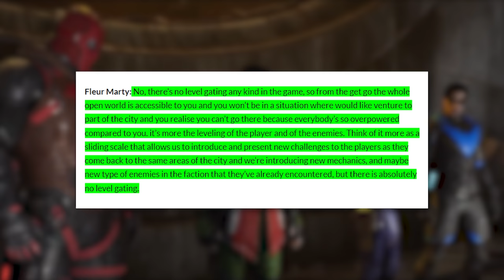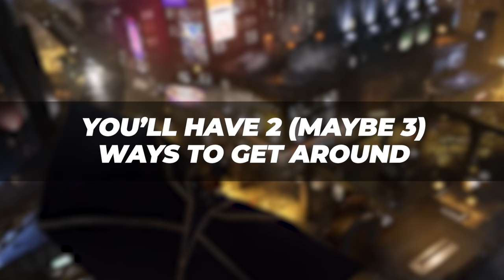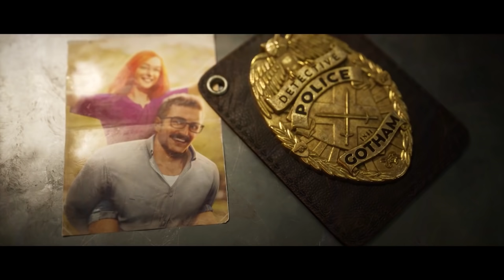Gotham Knights Gameplay - HUGE Preview - 18 COOL DETAILS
Join me as I look at 18 details about Gotham Knights gameplay that haven't been covered in the official previews. If you're curious about anything related to Gotham Knights, from the Gotham Knights combat to the heroes to the RPG mechanics, I hope you'll kick back and enjoy the video.

0:00 Intro
0:59 5 boroughs to explore
2:02 The entire map is open from the start
3:40 This Gotham will be more populated
4:59 All 4 heroes level up the same
6:01 Co-op won't affect single player
7:12 Co-op partners can play the same hero
8:17 3 gear types
9:19 Customizable suits
10:05 Customizable HUD
10:48 Crafting system
11:42 Specialized skill trees
13:19 The GCPD
14:19 Same story for each hero
15:16 3 methods of traversal
16:41 Not a live service game
17:26 AIs won't follow solo players
18:05 The Belfry is the new Batcave
19:04 There may be post launch heroes
19:50 Outro

GOTHAM KNIGHTS GAMEPLAY - MASSIVE PREVIEW - 17 HUGE DETAILS
Gotham Knights is no doubt one the most anticipated games of 2022. But we don’t know much about the game. Or, do we? I examined tons of interviews, articles, and reports and I found plenty of information about the world you’ll explore, the RPG mechanics, the co-op and more. Now, in this preview, focus on gameplay rather than story. Plus I try to share details that come directly from the developers, and that weren’t obvious from watching the official DC trailers and gameplay overview. So without further adieu, I hope you’ll join me as I look at 19 cool details about Gotham Knights.

The City Will Be Split Into 5 boroughs
One detail I’m surprised WB Montreal hasn’t talked about more is that their version of Gotham City will be split into five boroughs. Unfortunately, we don’t know much beyond that. Which boroughs will they be? How big are they? Will each one feature a separate supervillain? What we do know, based on a post in the PlayStation Blog is that these boroughs will be home to multiple criminal factions, and that they’re inspired not from the Gotham seen in the Arkham games, but from versions of Gotham seen in various comics, TV shows, and movies. And based on a quote in the same post from Gotham Knights Creative Director Patrick Redding, players can expect to discover “places and locations that are iconic, that have history.” Basically, it sounds like Bat fans will feel right at home exploring Gotham Knights, even if they won’t be doing it as The Dark Knight.

The map will be fully explorable from the start
Rather than force players into one area of the map early on, Gotham Knights will let you explore any of it’s 5 boroughs from the start of the game. That is to say, according to the developers, there will be no level gating. Instead, enemy and boss levels will keep pace with yours. As they do, they’ll gain new abilities and present new challenges, but they’ll never be so overleveled as to limit your exploration. Here’s what Gotham Knights executive producer Fleur Marty had to say on the topic. “There’s no level gating of any kind in the game, so from the get-go the whole open world is accessible to you and you won’t be in a situation where you would like, venture to part of the city and you realize you can’t go there because everybody’s so overpowered compared to you. It’s more the leveling of the player and of the enemies. Think of it more as a sliding scale that allows us to introduce and present new challenges to the players as they come back to the same areas of the city, and we’re introducing new mechanics, and maybe new types of enemies in the faction that they’ve already encountered, but there is absolutely no level gating.” It’s also worth noting that, in the gameplay showcase, it was also confirmed that even bosses will level up as you do, and that fighting a boss at, say, level 5 will be much different than fighting a boss at level 15. It even sounds like they might gain entirely different attacks as they level up. Pretty cool.

Gotham will be more populated than in the Arkham games
If you look back at the Arkham games, they each had a plot device that allowed for Gotham City to be almost completely devoid of regular citizens. For example, if memory serves, in Arkham Knight, Gotham had been evacuated. But in Gotham Knights, you’ll see citizens walking the streets, in traffic, running errands, and taking the train home. In an interview with Game Informer, Marty said this is due partly to the fact that the game’s plot takes place over several months, not just one night. “It’s not a game that takes place over just one night, in that kind of deserted city. This is a vast open world city and it takes place over many nights of crime-fighting. You are going to encounter the citizens of Gotham City as they try to go about their business.”